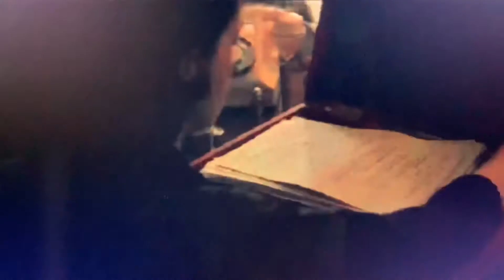ENGLAND THRONE || MUDDY WATERS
‘it is not clear why we choose the fire pathway
where we end is not the way that we had planned
all the spirits gather 'round like it's our last day
to get across you know we'll have to raise the sand’

‘all hail sage lady, who a grateful isle hath blessed, not moving not breathing, out very own goddess. glorious gloriana’

footage from : the crown, the kings speech, the king, mary queen of scots, victoria